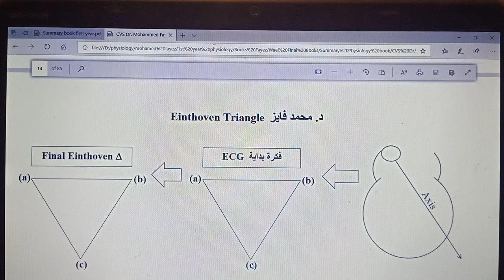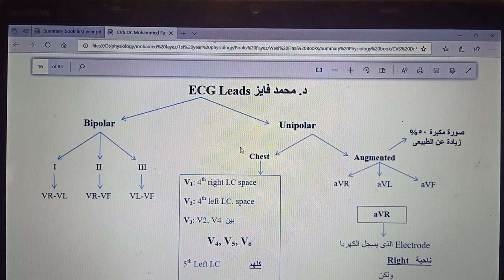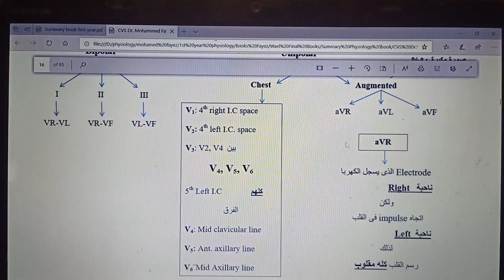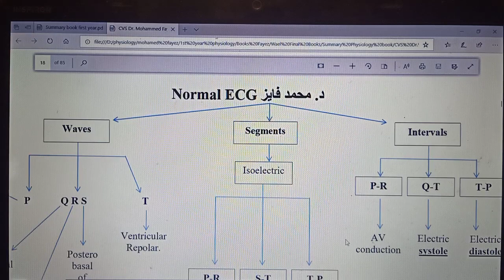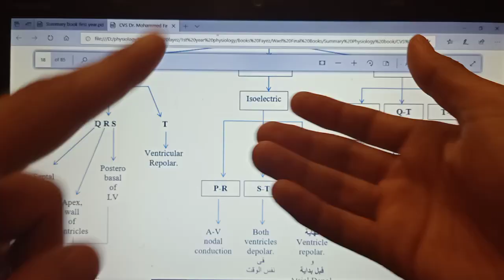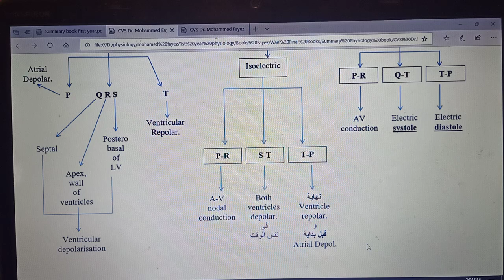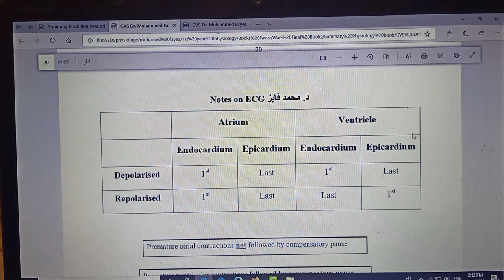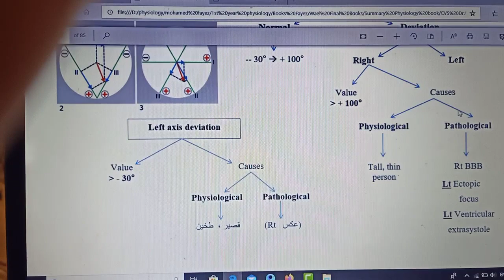Mind Maps Physiology CVS (ECG First part), New system, Dr Mohamed Fayez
ECG physiology